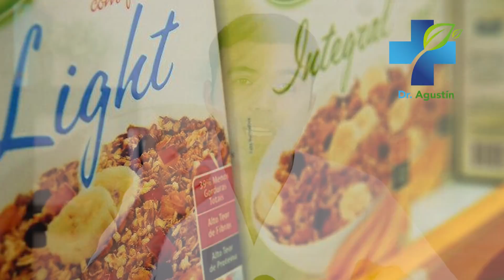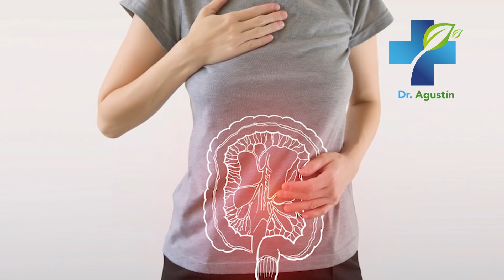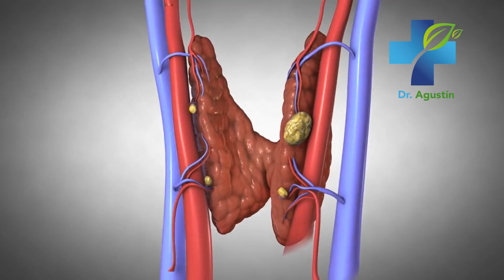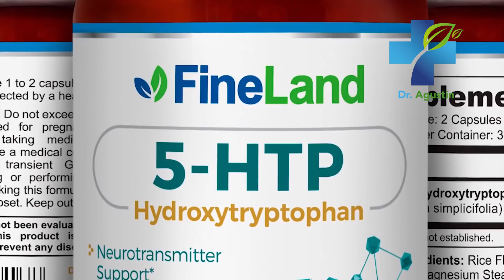Porqué Comer Cero Azucar, Sin Grasa o Light Es Peor Para Tu Metabolismo y Salud -Cero Azucar Es Peor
productos light,
alimentos sin azucar,
productos sin azucar,
productos dieteticos,
peligro en productos light,
diabetes,
subir de peso,
engordar,
edulcorantes,
azucar,
edulcorantes artificiales,
problema de tiroides,
espartamo,
alimentos quimicos,
alimentos toxicos,
dieta yo-yo,
dieta saludable,
medicina natural,
remedios caseros,
remedios naturales,